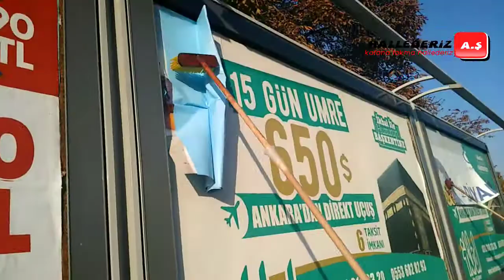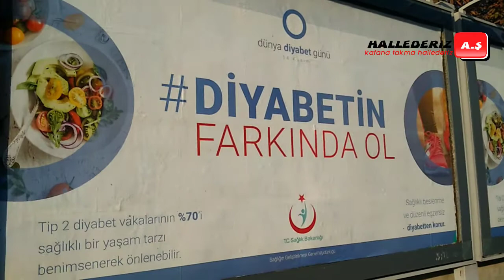BİLLBOARDLARA REKLAM AFİŞİ NASIL ASILIR